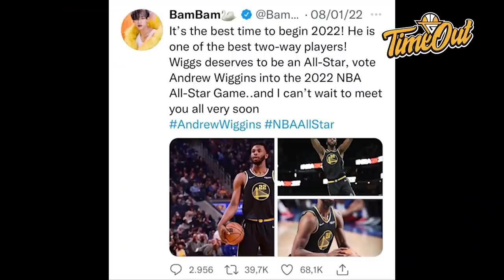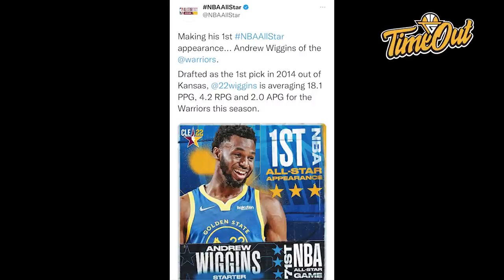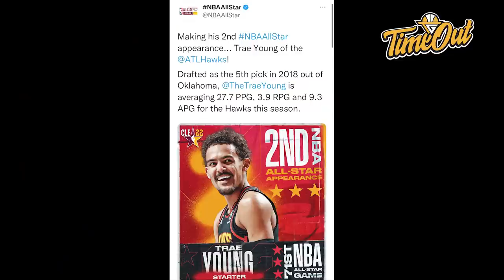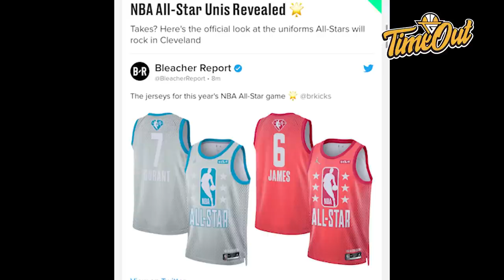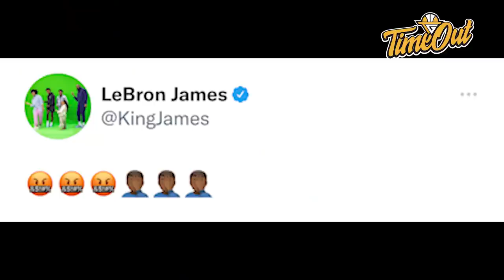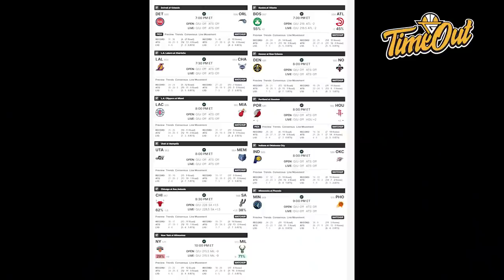TIME OUT: Gue Ok Aja Andrew Wiggins Jadi Starter di All-Star // Stephen Curry is Back!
Di Time Out hari ini kita membahas tentang kelayakan Andrew Wiggins menjadi starter di NBA All-Star 2022 nanti, Stepehen Curry tampaknya sudah keluar dari shooting slumpnya dan Lakers yang di smack down sama Sixers.

Thumbnail photo via @NBAAllStar